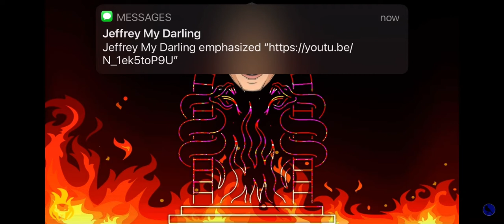Gates of Hell Will Not Prevail, Excerpt from FaceLikeTheSun and Canary Cry Radio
Updated information on what Billy boy is up to these days.

This video is an excerpt from Canary Cry Radio show that aired today.  Check them out and see the full video on YT from either channel, Canary Cry Radio

Thanks! ♥️